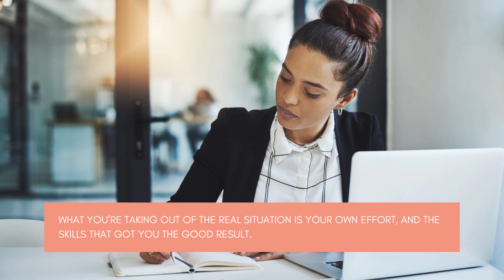Disqualifying the Positive: What does it mean? | Cognitive Distortions | PSYCHOLOGY CORNER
Watch the full course, here:
Assertive Communication: Build the Independent You

PSYCHOLOGY CORNER is a blog authored by Lucia Grosaru, Psychology MA. Critical Thinking & Assertiveness tips, Book Reviews and all things related to everyday applications of knowledge pertaining to psychology and connected fields take both written and video form on the website.

and receive content updates and exclusive offers in your Inbox